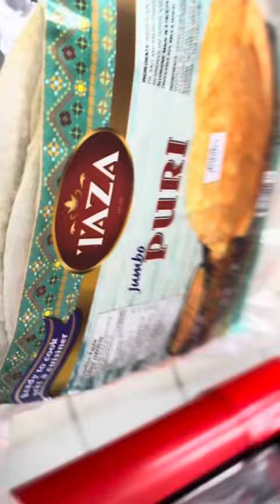Canada Uk ki Zindagi me Sardio me Baraf Bari Roz ka Mamool hai hum kaise manage karte hain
Reality of life in Canada and UK for immigrants. snowstormincanada canadalife Extreme snowstorm in Canada 2024. Dangerous winter weather driving in Canada.

Buy resume, book YouTube learning, or have discussion hour with me, contact on WhatsApp and view catalogue on 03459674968.

Our Introduction:
We, a family of 4 from Pakistan, have got permanent residency in Canada. Watch our daily vlogs and routine life to learn the process of immigration to canada and see life of just landed canadian youtubers as new immigrants in Canada in 2023.